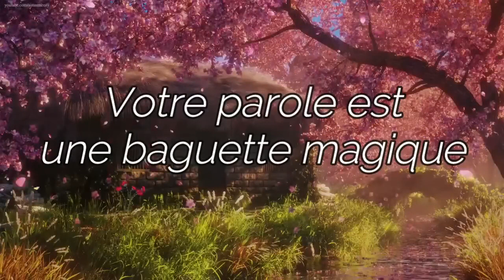✨Votre Parole est une Baguette Magique✨ partie 1